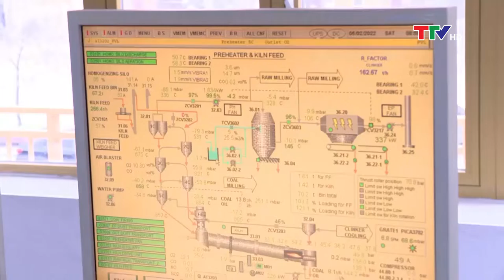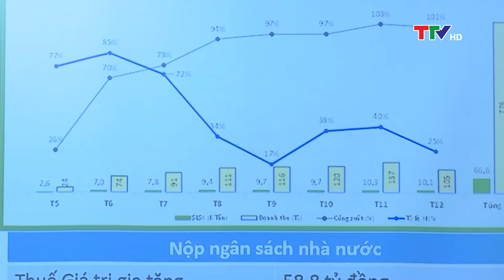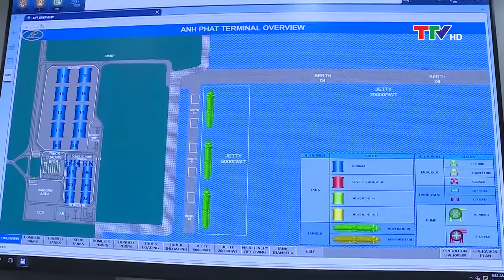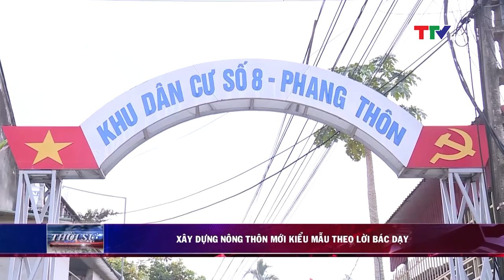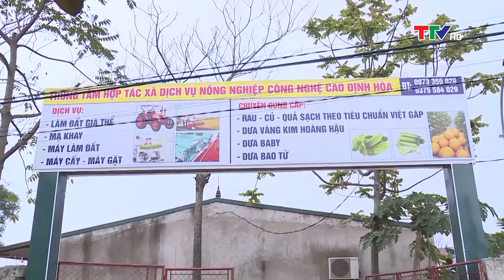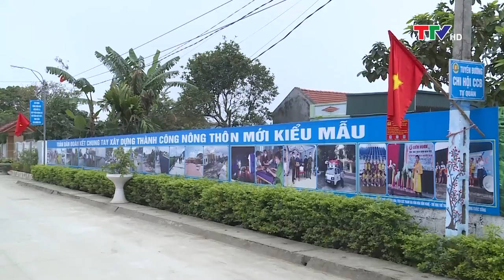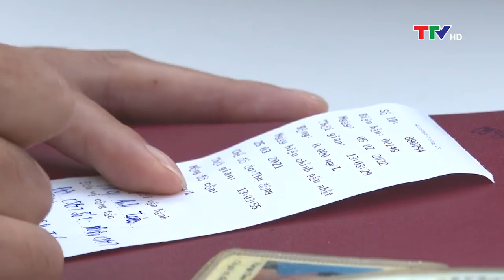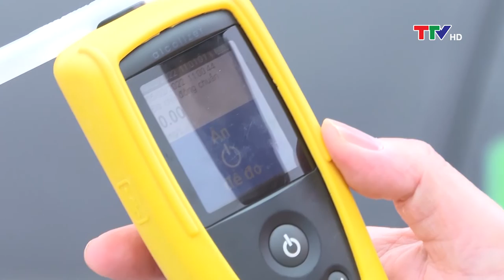Bản tin thời sự trưa ngày 6/2/2022